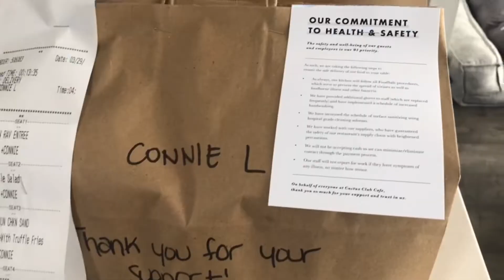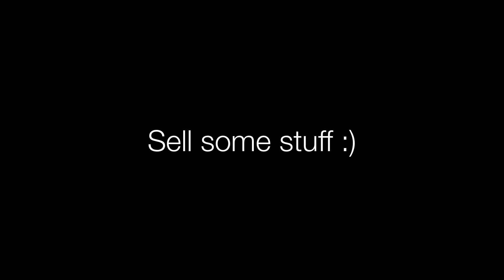My Dad’s Bday (S6E19) - Senpai’s Weekly